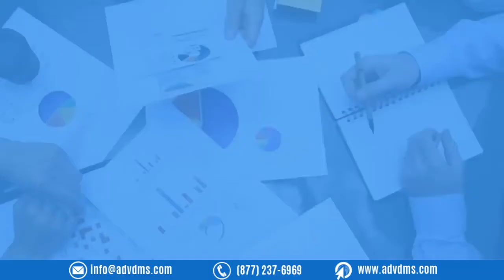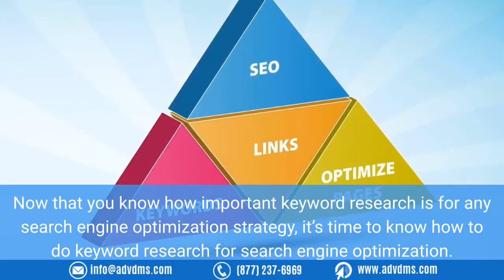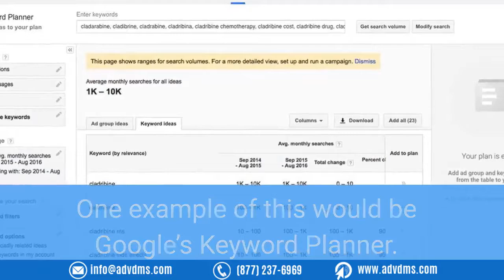5 Step Guide to Good Keyword Research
Almost all online experiences start with a search engine, demonstrating how important search engine optimization is for businesses. The foundation of SEO is keywords.

As such, finding the right keywords for your content thorough keyword research is important in getting traffic to your